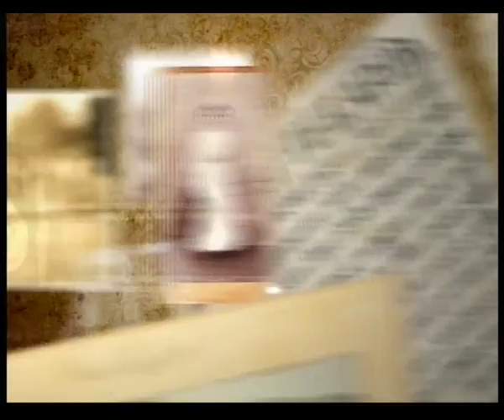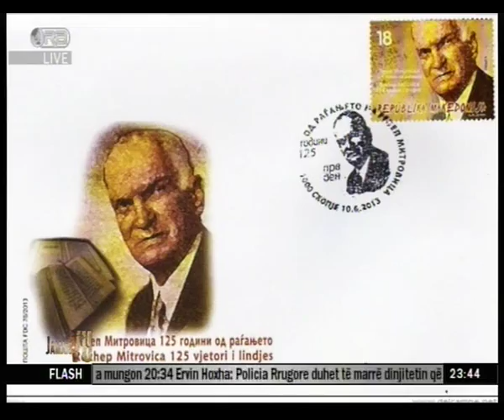Nexhmedin Spahiu musafir i Mustafa Nanos ne ORA NEWS